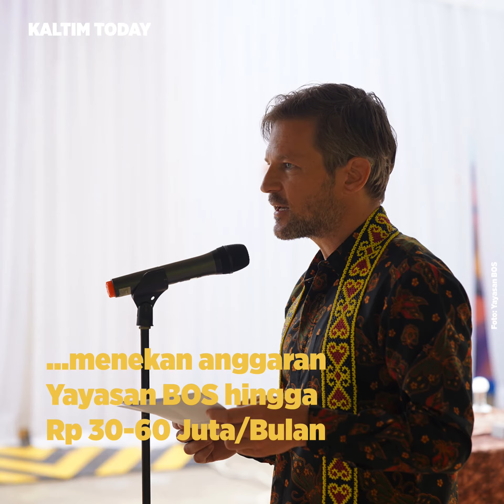Listrik Hijau di Pusat Rehabilitasi Orangutan Samboja Lestari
Pusat rehabilitasi orangutan di Samboja Lestari yang dikelola @BOSFoundation kini menggunakan pembangkit listrik ramah lingkungan. Kawasan ini sekarang menggunakan pembangkit listrik tenaga surya.